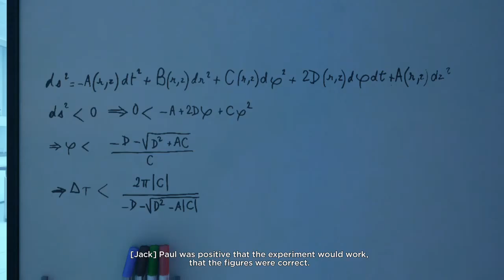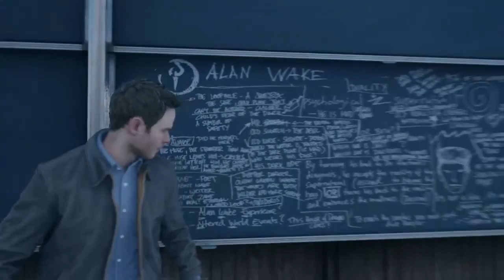Quantum Break Walkthrough Part 2 NEW POWERS!!!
We escape Riverport University with Will as time slowly breaks down.

Quantum Break is an action-adventure third-person shooter video game. Players play as Jack Joyce, a person with time manipulation powers in a world where time stutters, making everything freeze except Joyce.

CyberHoudini plays Quantum Break Gameplay Part 2 - Quantum Break Walkthrough Part 2 - Quantum Break on Xbox One, Time Powers, Characters, Cutscenes, Ending, Combat, Headshots and more!! This is Part 2 of the full Game of Quantum Break. Quantum Break Walkthrough Part 2 NEW POWERS!!!